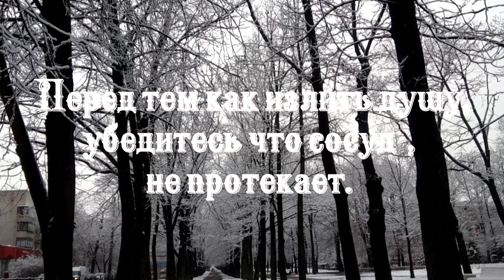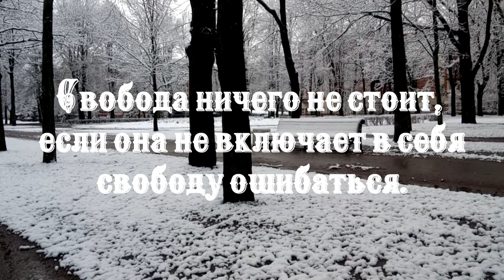Свобода — возможность выбирать рамки доступного самостоятельно.